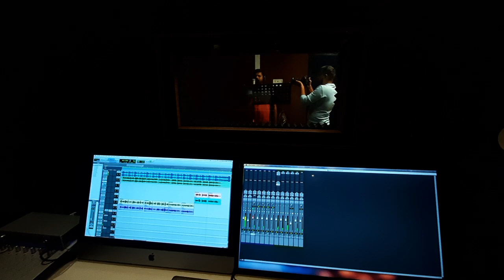పొమ్మంది నా ప్రాణం promo love failure song Abhishek Prem Kumar Armaan @srifilms4329 2024